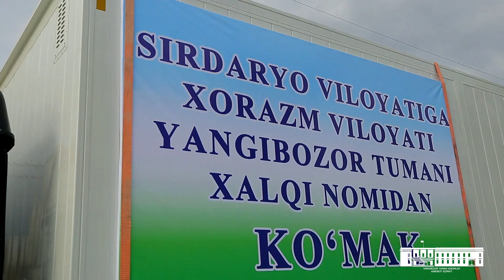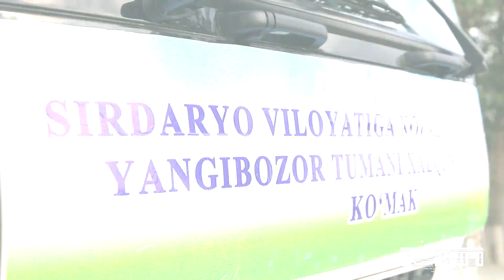Xorazm viloyati Yangibozor tumanidan Sirdaryo viloyatiga ko'mak